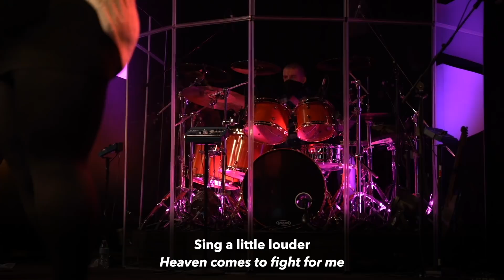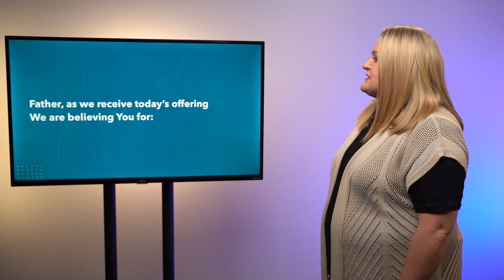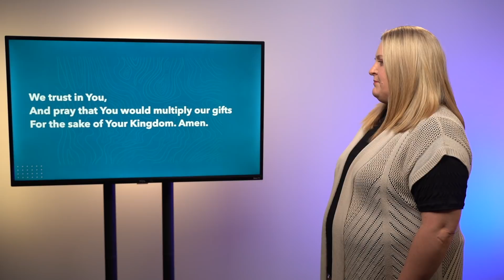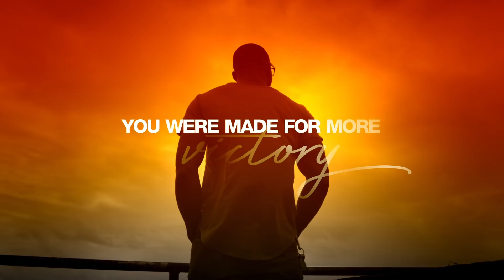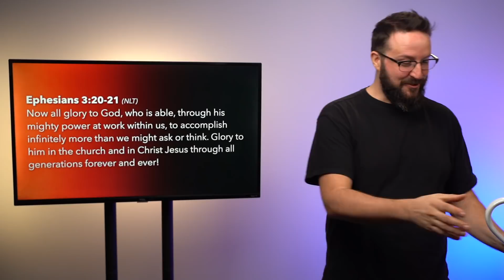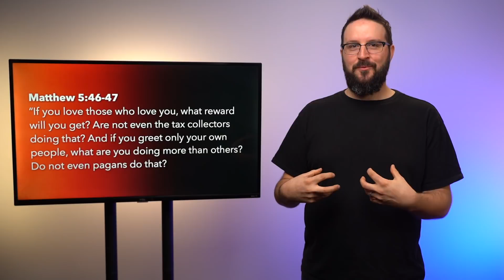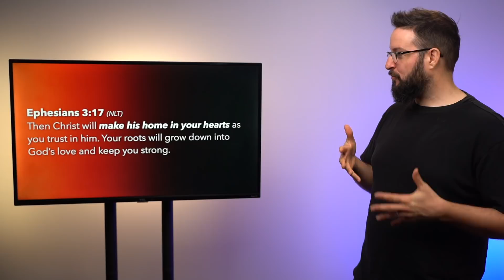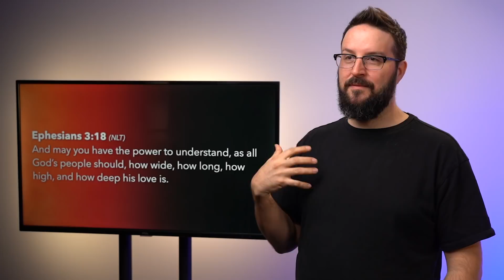More Love (Made for More Ep. 3)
👋 Welcome to Crossroads Online! Crossroads Online episodes premiere Saturday at 5:30 and then are available on-demand on our website, YouTube, and Facebook pages.

This week on Crossroads Online, we're continuing our current series called MADE FOR MORE. During this series, we'll discover that we're "made for more" than the daily grind here on earth. We'll be looking at what the book of Ephesians tells us about how to step into the life that God calls us to. Over the several weeks leading up to Easter, we invite you to come on this journey with us.